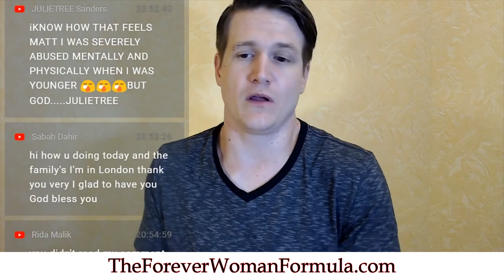I Dated A Guy For 4 Months, But He Doesn’t Reach Out Often